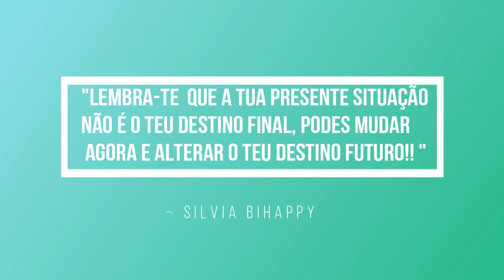Alergia da pele e solução - Momento doterra 10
Partilho mais uma experiência que tive em que apareceu-me uma alergia na pele devido à exposição solar e os óleos essenciais doTerra mais uma vez solucionaram o meu problema/desafio.

Os passos para a inscrição:
1º Clicar no site em cima mencionado  e selecionar Compra.

2º Selecionar o idioma/língua e país de residência (Europa se for Portugal)

3º Selecionar o País (Portugal ou outro país).

4º Selecionar "Cliente Preferencial" (compras quando quiseres com o desconto de 25% e sem o compromisso de comprar sempre). Não te registes como Consultor de Bem-Estar, porque essa opção é só para quem quer compartilhar ou construir um negócio dōTERRA e receber benefícios financeiros ganhando bônus mensalmente/ordenado. Mesmo que estejas a pensar construir o teu próprio negócio com a doTerra continua com a inscrição como "Cliente Preferencial" e depois podemos mudar a tua conta para "Consultor de Bem-Estar", sem problemas.

5º Preenche os teus dados para inscrição como cliente preferencial com desconto de 25%. Escolhe um kit ou os óleos essenciais que quiseres e intuíres e recebe tudo em tua casa.

6º Escolhe os óleos essenciais que desejas mas relembro que a vantagem de comprar um kit é maior, porque oferece e taxa de inscrição (25€ aproximadamente) e outros benefícios (um maior desconto...). No entanto se não quiseres o kit selecionas o item de boas vindas (com a taxa de inscrição de 25€ aproximadamente) e adicionas ao carrinho os óleos que quiseres.

7º Insere o modo de pagamento e a modo de entrega e voilá! Já és membro doTerra. :)

Beijinhos,
Silvia Bihappy :)